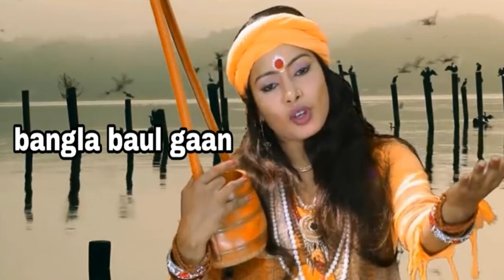বৃষ্টি পথে মিষ্টি রথে | উৎপলকুমার‎ ধারা | রথযাত্রার কবিতা | Rathyatra Poem | Bangla Kobita |রথেরছড়া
বৃষ্টি পথে মিষ্টি রথে | উৎপলকুমার‎ ধারা | রথযাত্রার কবিতা | Rath yatra Poem | Bangla Kobita
রথের ছড়া কবিতা
কবিতা:- বৃষ্টি পথে মিষ্টি রথে
কবি:- উৎপলকুমার‎ ধারা
কন্ঠে-রিংকু চক্রবর্তী
Bangla Kobita
Rath Yatra
Rath Yatra Poem
Rath Yatra Poem recitation
rath_yatra_kobita#bangla_kobita_abritti
Bangla Kobita abritti
Rath Yatra kobita
ratha Yatra kobita
rath yatra kobita
rath yatra
rath yatra ka niye bangla kobita abritti
Rath Jatra Bangla Kobita abritti
rath yatra kobita abritti
Rabindra Bengali poem
tagore bangla kobita abritti
Bangla Kobita abritti
Bengali rhymes
Bangla poetry recitation
ratha Yatra rabindranath tagore
rath yatrar din kache
রথযাত্রা কবিতা
রথযাত্রা কবিতা আবৃত্তি
রথযাত্রা বাংলা কবিতা আবৃত্তি
রথযাত্রা রবীন্দ্রনাথ ঠাকুর
রথযাত্রা নিয়ে ককবিতা
শুভ রথযাত্রা বাংলা কবিতা আবৃত্তি
রথ নিয়ে বাংলা কবিতা আবৃত্তি
শুভ রথযাত্রা কবিতা
রথযাত্রা নিয়ে বাংলা কবিতা আবৃত্তি
রবীন্দ্রনাথ ঠাকুরের রথযাত্রা বাংলা কবিতা আবৃত্তি
রবীন্দ্র কবিতা
রথযাত্রা কবিতা
রথ যার দিনকবিতা
বাংলা কবিতা আবৃত্তি
Suvechha’s Corner
জগন্নাথ দেবকে নিয়ে কবিতা
রথ যাত্রার মেলা কবিতা
রথযাত্রা সম্পর্কে কবিতা
Ratha Yatra kobita abritti
rath yatra poem by rabindranath thakur
ratha Yatra poem by rabindranath tagore
rath yatra Bengali poem by rabindranath tagore